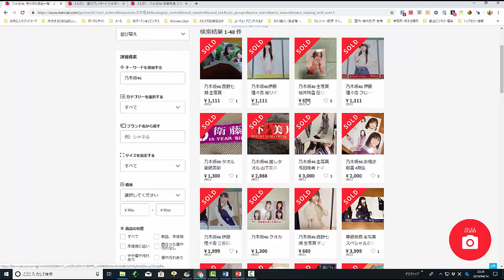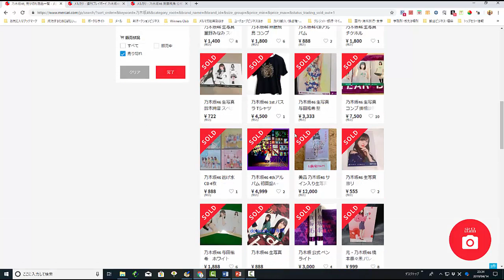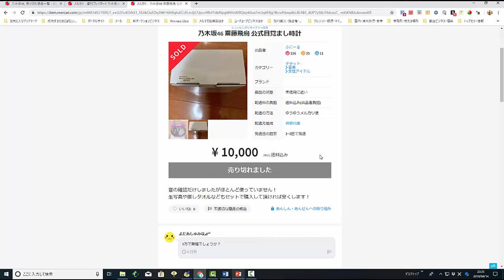【メルカリ】乃木坂46のグッズを持っていますが、転売したことがありません！転売で儲かる方法を教えてください！【【佐々木一之】